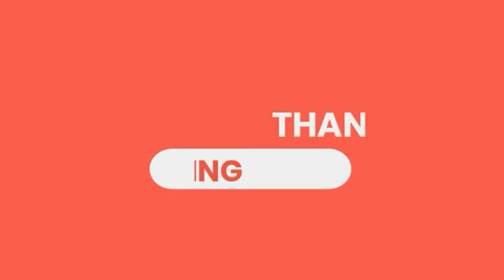This Gameplay Is 2 GB Ram 📱 Mobile ViVo Y53 2 .16 ❓Free Fire 🔥 new event 🇮🇳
Free fire shayari video🥺 ff sad status💔 Words ♥️ | Heart Touching Lines | WhatsApp Status

free fire sad shayari status💔 attitude shayari💔

😥free fire sad shayari status ❤ sad statuse 🥺💔 free fire new love status 😍💔💯 sad shayari status 💔

bad boys shayari,
OVERCONFIDENCE
OVERCONFIDENCE song
OVERCONFIDENCE background music